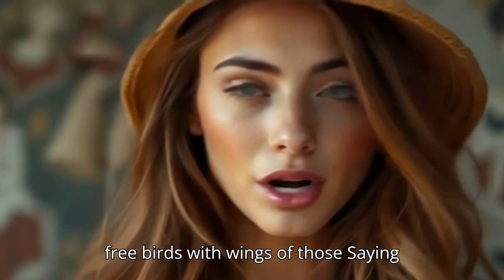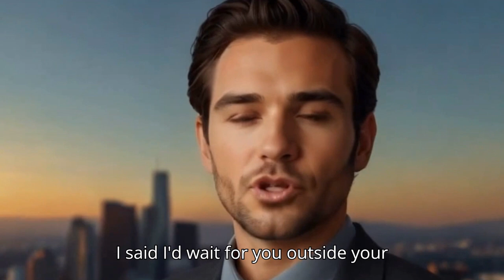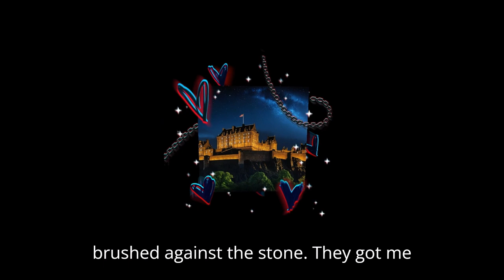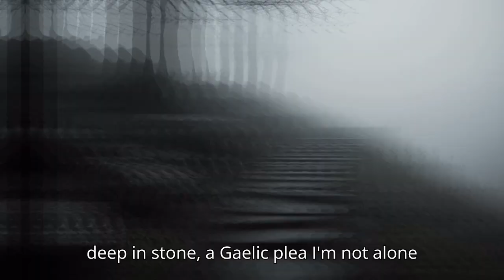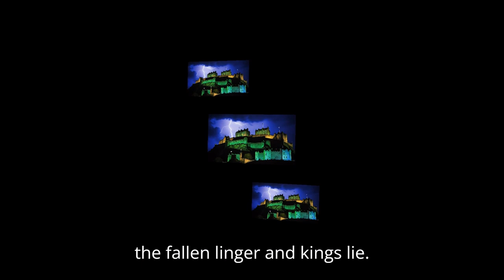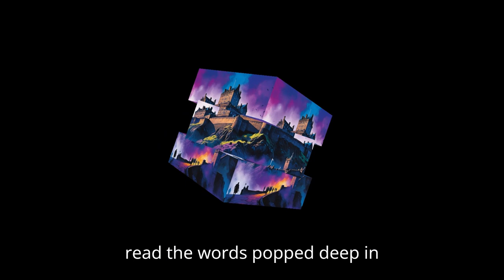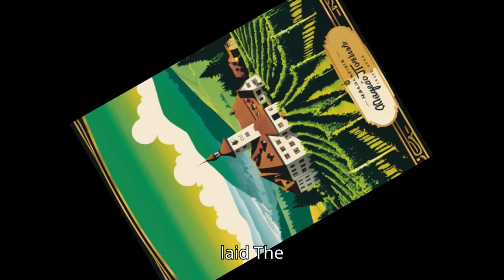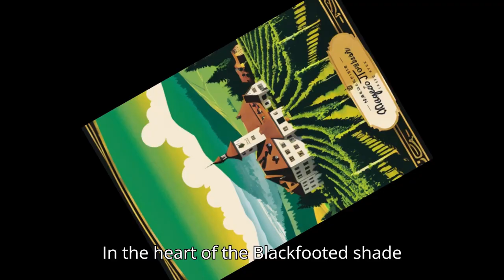Soothing & Relaxing 2.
SHEOAK Shoot & Relax is a channel that focus on promoting relaxation and calmness, and insightful quotes to help you achieve a state of mental tranquility. Whether you are looking to unwind after a long day or seeking inspiration to enhance your well-being, SHEOAK Shoot & Relax has something for everyone.